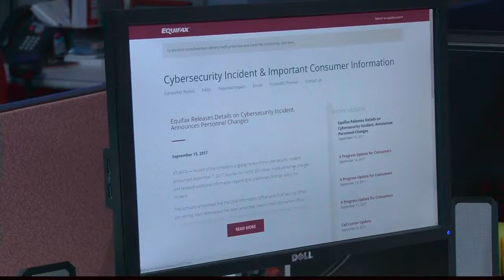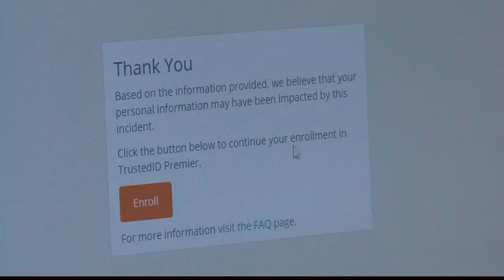Equifax data breach: What you need to know